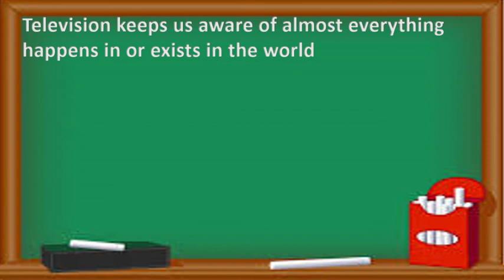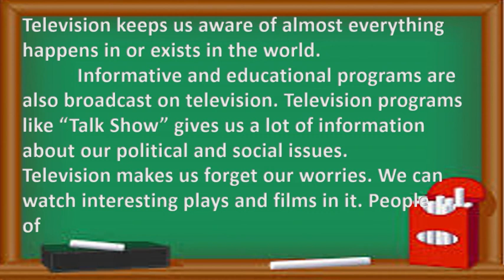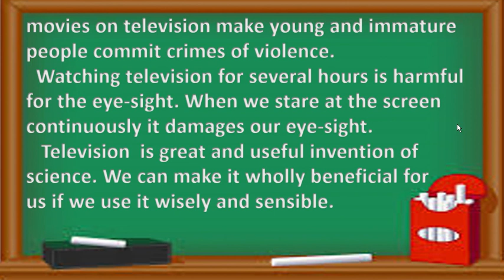Essay on Television in English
Hi friends
Learn with fun. Students get help in their studies by our videos. In this video students learn essay writing on the topic “
      “Television '